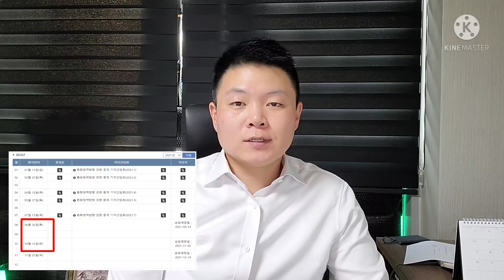삼성전자 240조투자, 금리 동결할까? 코스피, 코스닥 상승하는 이유 l 위기가 기회로? 매수타이밍은 언제?